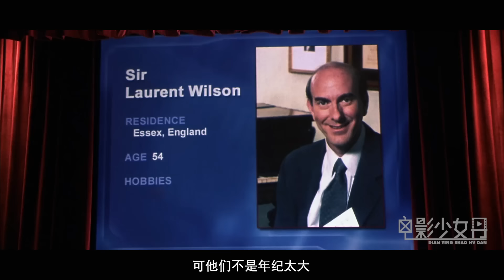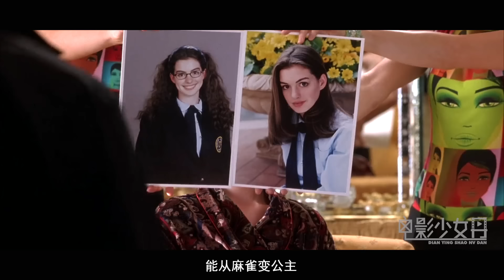公主大人好美的一张脸，好狠的一颗心，阻拦她继位的大臣通通除掉！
《公主日记》2